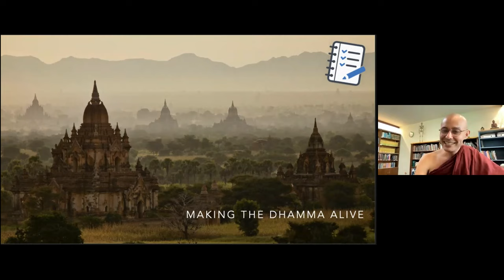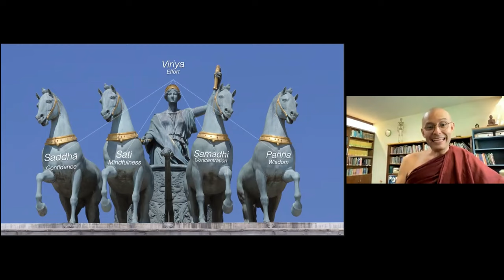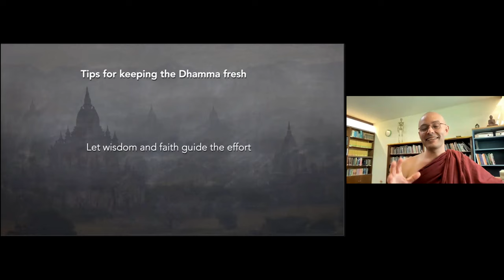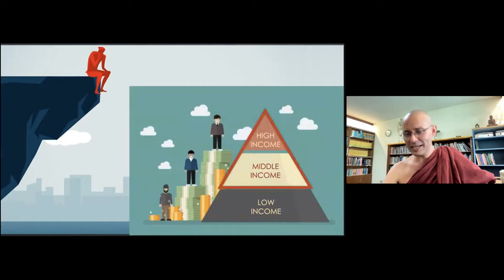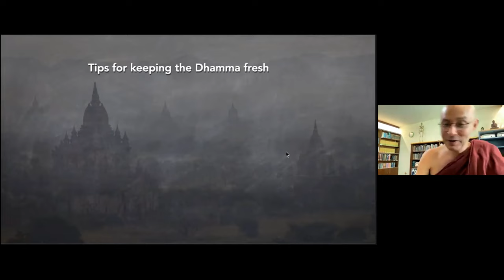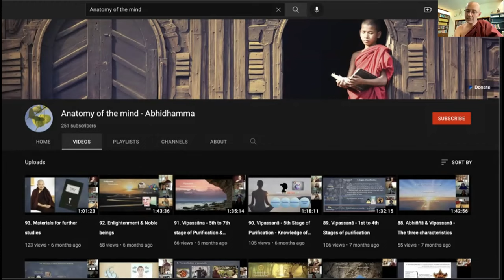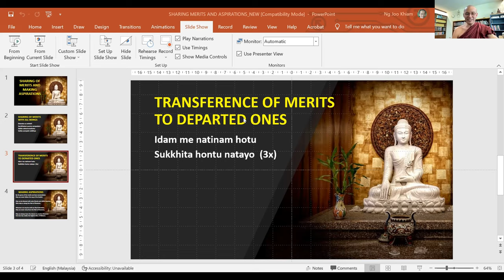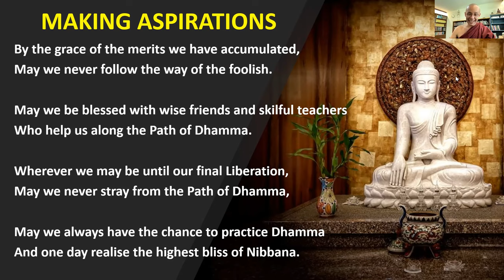Making The Dhamma Alive by Rahula Bhikkhu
Here is the Flickr photo album of the Mexican Buddhist Center
If you wish to support the Ven Rahula's building project, you may bank into :

SBS Sangha Dayaka Fund
RHB Bank
Name of a/c: Taiping Insight Meditation Society
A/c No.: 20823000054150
RHB BANK BERHAD (Taiping Branch
Address : 68-70, JALAN KOTA,
34000 TAIPING, PERAK

SWIFT code: RHBBMYKL

(Please use “A. Rahula Monastery Mexico” or something similar as purpose.)